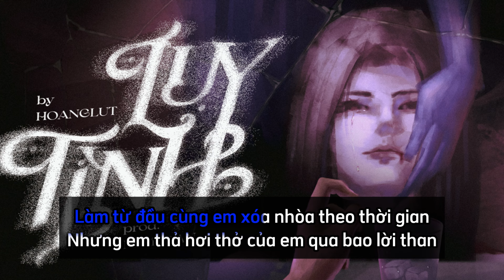KARAOKE || LỤY TÌNH - HOÀNG LỤT || Thơm mùi nước hoa và em bước ra ...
Xin chào tất cả các bros , ủng hộ tớ bằng 1 nút sắp bờ rai nhé kk 🤣🤣
- Cảm nhận của anh em về vid của tớ như nào cho tớ xin lời nhận xét nhé ...
Có vấn đề gì về bản quyền , xin hãy connect với tớ , tớ sẵn sàng hợp tác và giải quyết đôi bên
Thanks các bây bê đã yêu thích style nhạc của tớ . 🎸
© Bản quyền thuộc về Hoàng Lụt
© Vui lòng không reup dưới mọi hình thức
© Copyright by Hoàng Lụt - DO NOT REUP